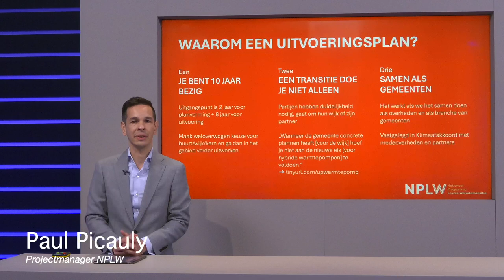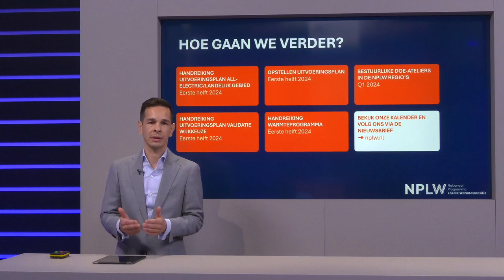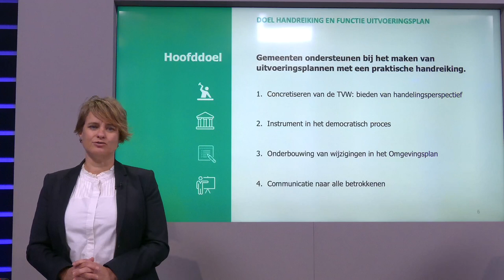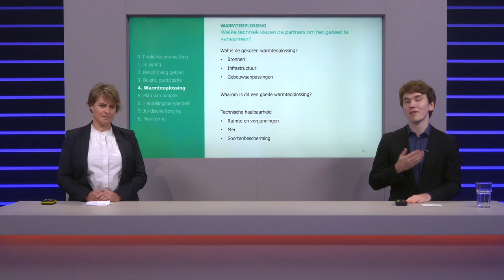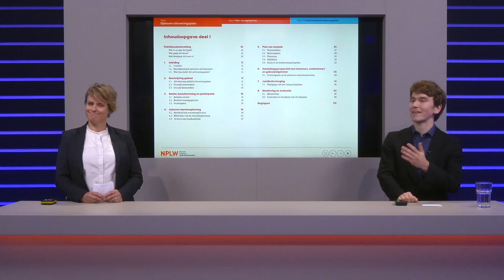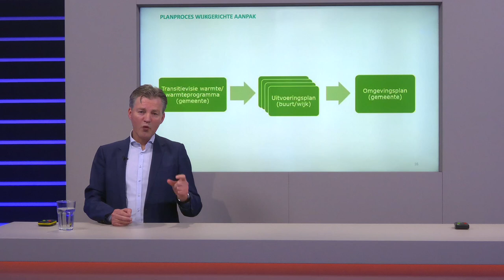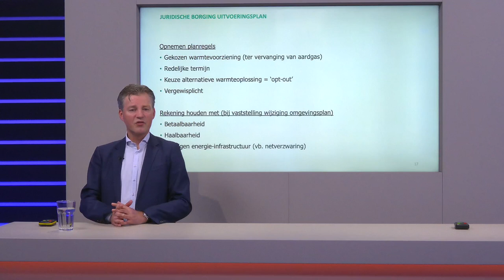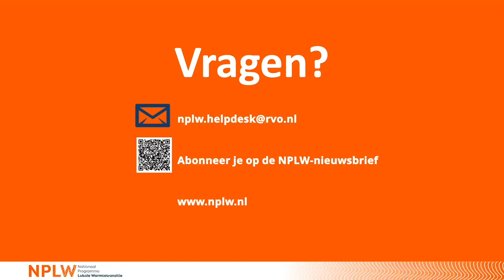Webinar ‘Wat staat er in een uitvoeringsplan?’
Wat zet je precies in een uitvoeringsplan voor waremtetransitie? En hoe past dit plan in het proces dat gemeenten doorlopen om een wijk aardgasvrij te maken? In het webinar over de handreiking uitvoeringsplan komen onder meer deze vragen aan bod.